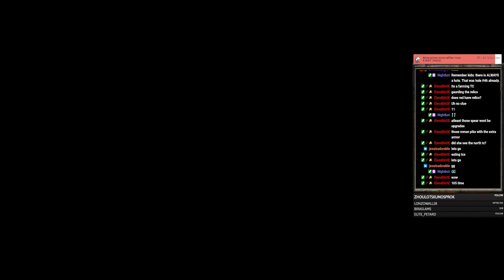[DecCupII] Magic, sorcery, TELEPORTING!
Decimation Cup II is a Low ELO-exclusive tournament focused on helping newer players, those without much tournament experience or anyone else who is below the 1k mark.

We have a total of 15 different maps in the groups phase, all custom maps, some of these you never even heard about!

The CHAMPION of this tournament is going to play alongside @HeraAgeofEmpires2 in our upcoming 3v3 tournament in a showmatch!

If you don't mind spoilers, check how the tournament is going so far

*CHAPTERS*
00:00 - Intro
00:10 - Game 1 [Fractal, Persians vs Vikings]
23:13 - Game 2 [New England, Lithuanians vs Romans]
01:01:54 - Game 3 [Nomad Hill, Magyars vs Huns]
01:36:57 - Outro

We have many more events to come, so feel free to join us on our Discord server

Credits:
- Thanks to all my Legends and Council members for the help with our events;
- Thanks to Lonzo for co-casting;
- Thanks to all participants in this game;
- Thanks to everyone who watched us live;